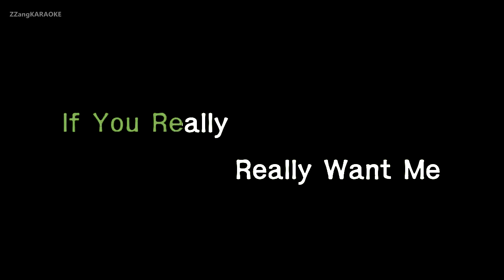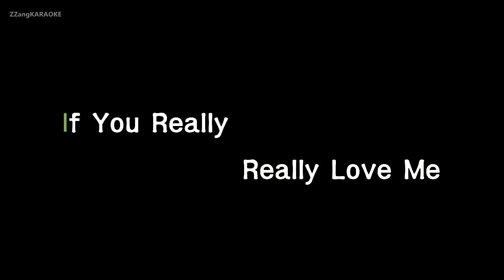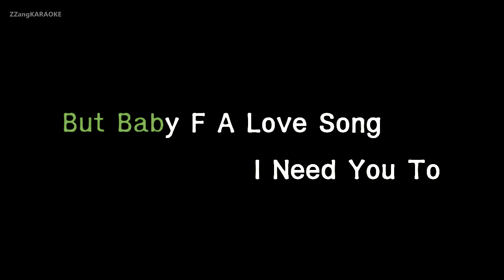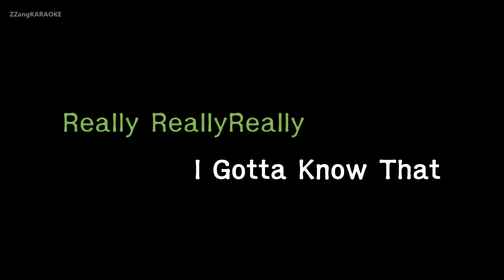[짱가라오케/원키/노래방] 블랙핑크(BLACKPINK)-Really [ZZang KARAOKE]